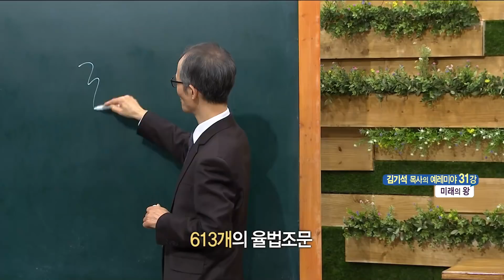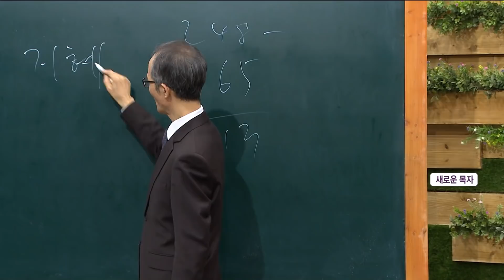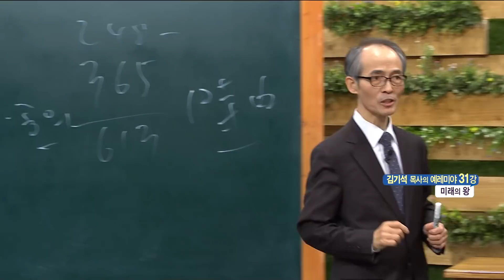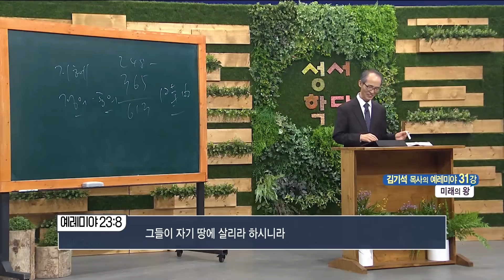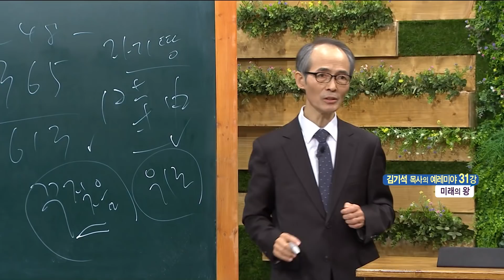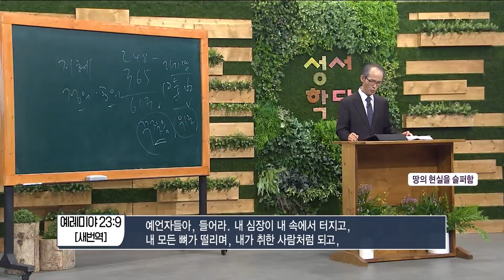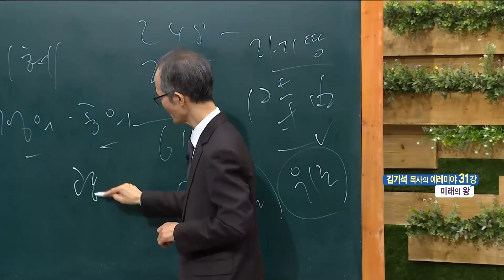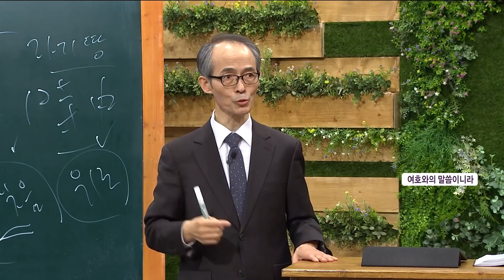김기석 목사 예레미야 31강 "미래의 왕"